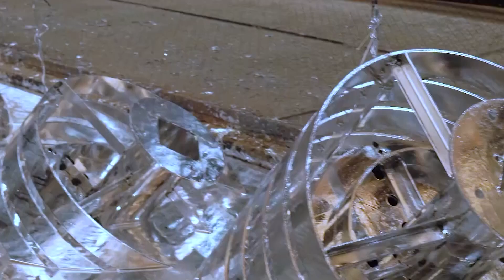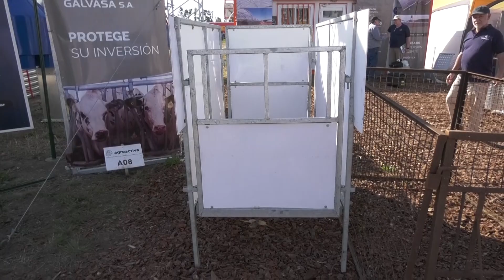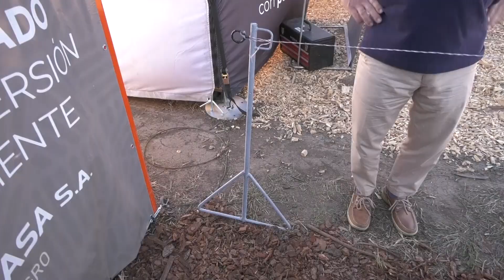Galvanizado una solucion para el Campo y la industria. Sr. Fernando Rodriguez.